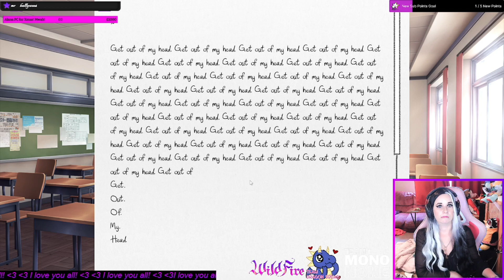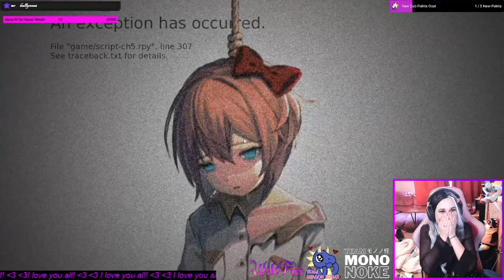Doki Doki Literature Club! - Yuri Full Playthrough! - Part 6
I decided to try out this game, which is completely out of my ordinary! I don't do anime or 'uwu' type games. But this game, I fell in love with!
In this playthrough we focused on Yuri, because she is the best ofc!

Yes I stream with my kids around, it gets hectic and crazy but we love it! PG mode is on when they are there, and 18+ mode when they are in bed!

They don't have their own channel until they are older so they are currently on this channel!